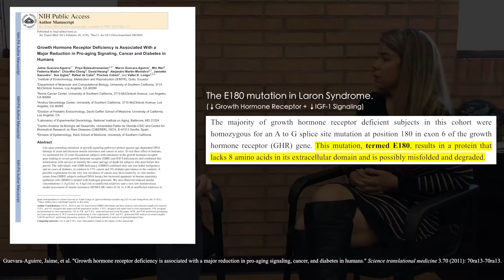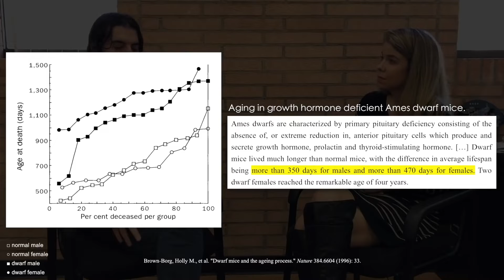Growth hormone defect protects against cancer, diabetes, and cognitive decline | Valter Longo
Similar in molecular structure to insulin, IGF-1 (insulin-like growth factor 1) has been implicated in the aging process. Protein intake increases IGF-1 levels in humans, independent of total caloric consumption. IGF-1 participates in a complex pathway known as the growth hormone/IGF-1 axis, where it exerts its role to accelerate aging. In this clip, Dr. Valter Longo explains how certain macronutrients influence the insulin/IGF-1/growth hormone axis to modulate aging in many cell types.

Original episode published on July 9th, 2018 🔑 fasting cancer aging ⏳